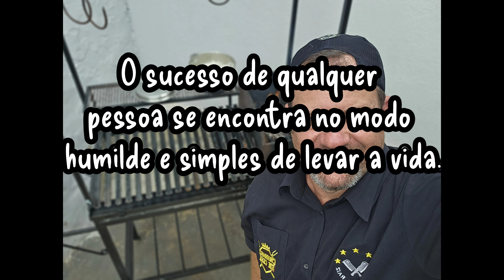COMO FAZER ARROZ NA PARILLA SOLTINHO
Olá amigos a pegada hoje foi como fazer arroz na parrilla olha foi show usei alho sal azeite posso garantir ficou top
O arroz é uma planta da família das gramíneas que alimenta mais da metade da população humana do mundo. É a terceira maior cultura cerealífera do mundo, apenas ultrapassada pelas de milho e trigo. É rico em hidratos de carbono
O arroz é, para o homem, uma das principais fontes de carboidratos, substâncias orgânicas que fornecem energia ao organismo, além de contribuírem para a restauração e o desenvolvimento dos tecidos. O cereal é uma boa fonte de sais minerais, como o fósforo, ferro, potássio e vitaminas (tiamina, riboflavina e niacina).